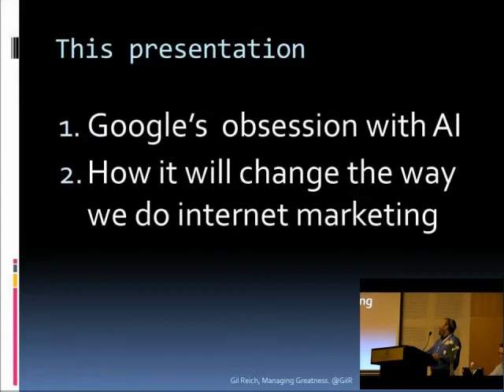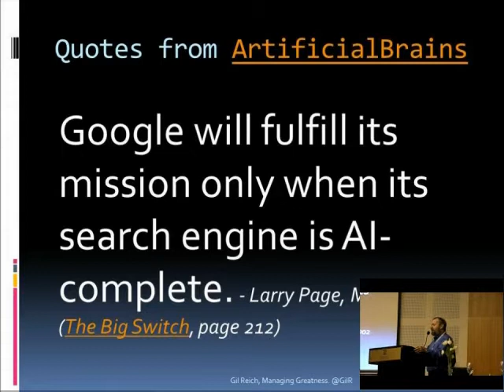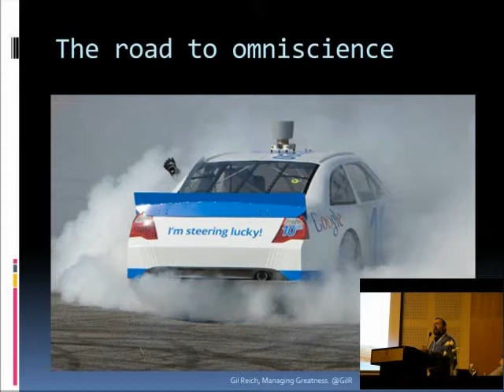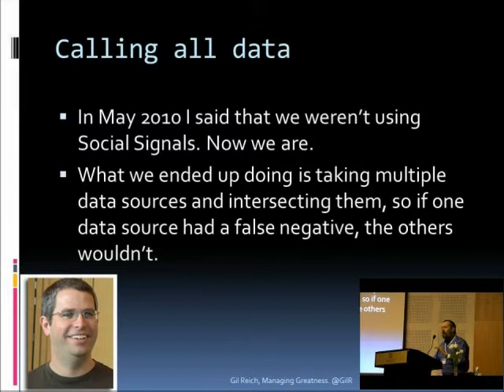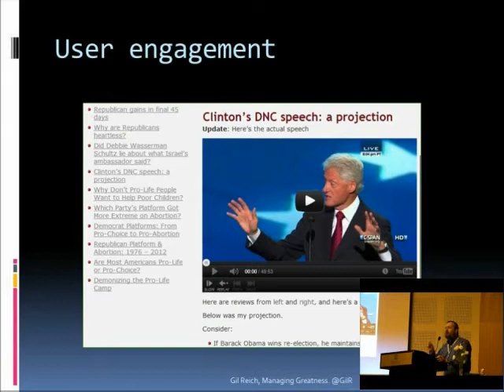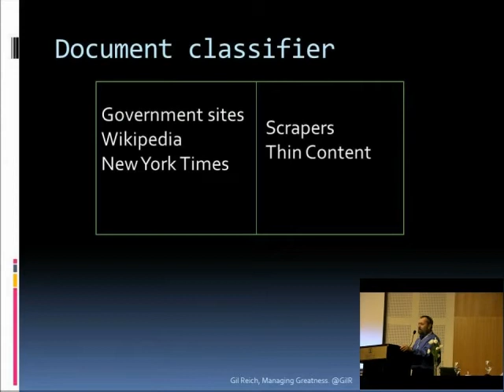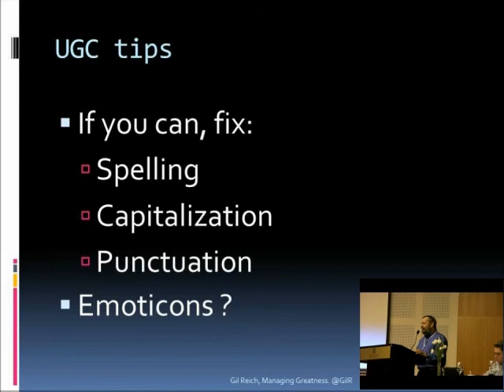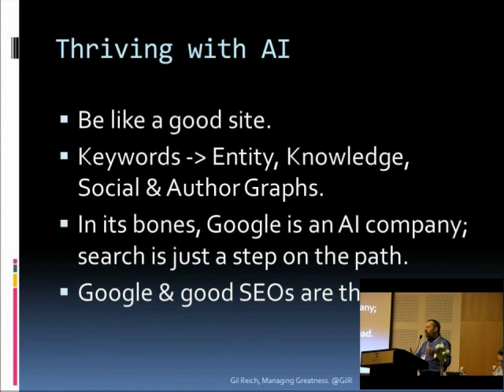Google's Obsession with Artificial Intelligence & the Future of SEO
Google's obsession with artificial intelligence is changing the way we do SEO. Google is becoming extremely intelligent about your potential customers' needs and habits, and about  available products and services. The best SEOs will be optimizing around Google's AI initiatives.